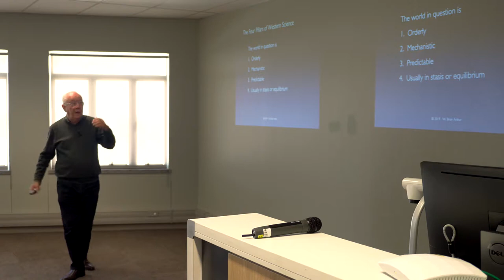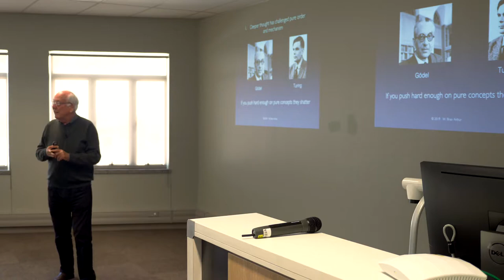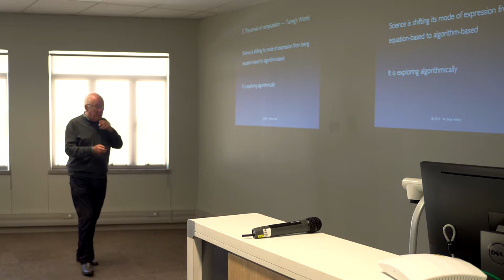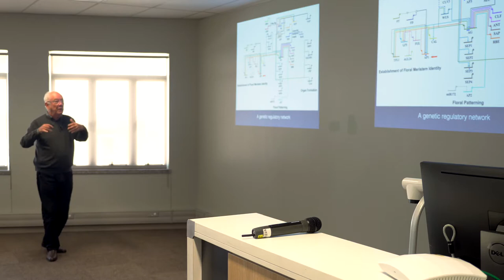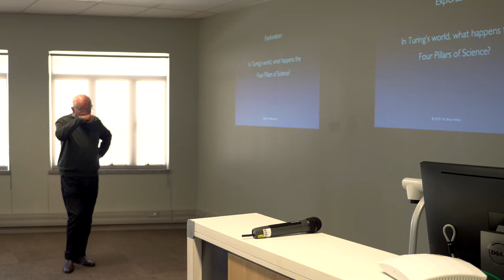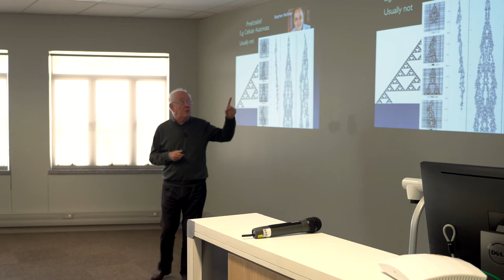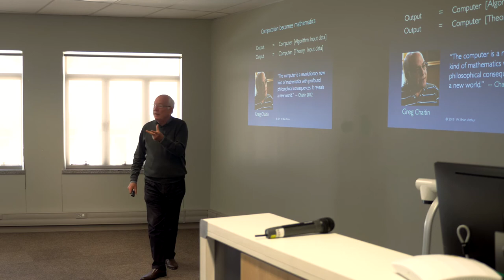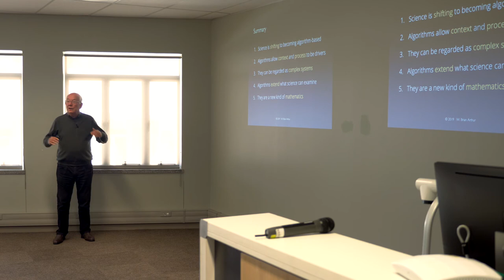W. Brian Arthur: Complexity, Process, and the Shift in Modern Science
W. Brian Arthur is an economist and complexity thinker. He is best known for his work on network effects locking markets in to the domination of a single player. He is also one of the pioneers of the science of complexity—the science of how patterns and structures self-organize—and a founding member of the Santa Fe Institute (New Mexico, USA). His most recent book “Complexity and the Economy” (2015) provides a new framework for viewing the economy not as a system in equilibrium but as one in motion, perpetually constructing itself anew. In 2008 he was the (inaugural) winner of Lagrange Prize, complexity’s highest international award. Brian is currently a fellow at the Stellenbosch Institute for Advanced Study.